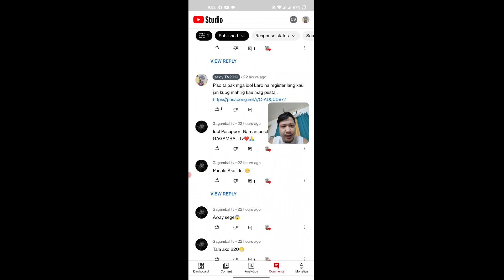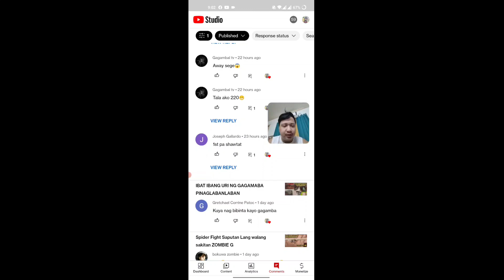Spider Fight si Zombie G Nakarecover na / sakmalang nawalan ngUlirat